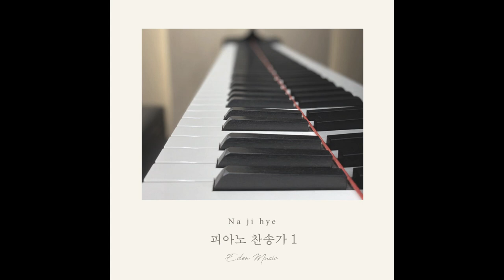나지혜_나의 영원하신 기업